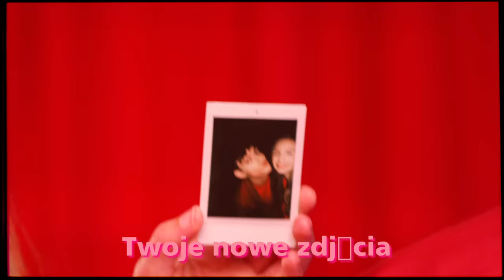Honorata Skarbek - Friendzone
muzyka: MIYO (Michał Nosowicz, Jonatan Chmielewski)
słowa: Honorata Skarbek, Michał Nosowicz, Jonatan Chmielewski, Angelina Ptak

Reżyser: Dawid Ziemba, Honorata Skarbek
Operator: Dawid Ziemba
Kierownik produkcji: Artur Strączek
Producent: Artur Strączek, Jola Mochalska MIND PRODUCTIONS
Montaż, koloryzacja, VFX: MIND PRODUCTIONS
Fryzury: Bartosz Satora, Damian Koba
Makijaż: Gabriela Mossakowska, @magicalstardusts
Asysta: Karolina Chołko, Izabela Samojeden
Asysta produkcji: @neescaa, @curlmacieg
Stylizacje: @goldkillerfashion, @konrad_szymczak
Zdjęcia: Dagmara Szewczuk @dagsoon